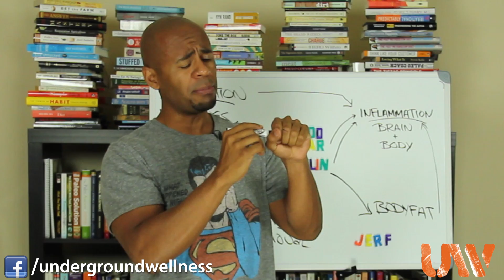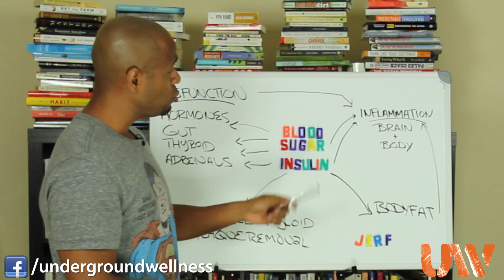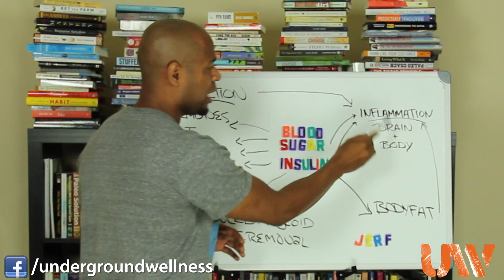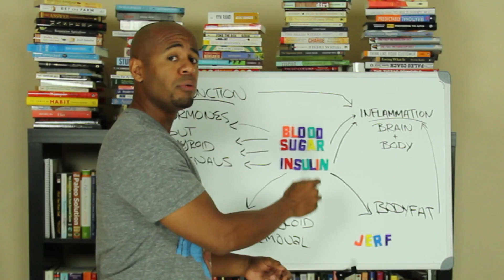How Blood Sugar Problems Kill Your Brain Cells!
Did you know that too much sugar and insulin circulating through your bloodstream causes inflammation, skews hormones, and throws off neurotransmitter balance, all of which lead to rapid degeneration of your brain?

Get the scoop on hyperglycemia, diabetes, and brain function is today's video.

Pick up the book Why Isn't My Brain Working? by Dr. Datis Kharrazian to learn more.